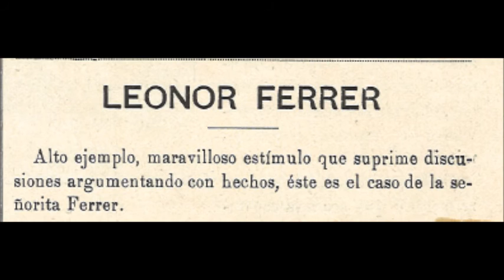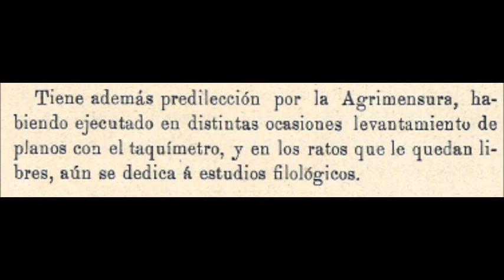Fons Leonor Ferrer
Mostra del fons Leonor Ferrer, disponible a la Cartoteca Digital de l'ICGC